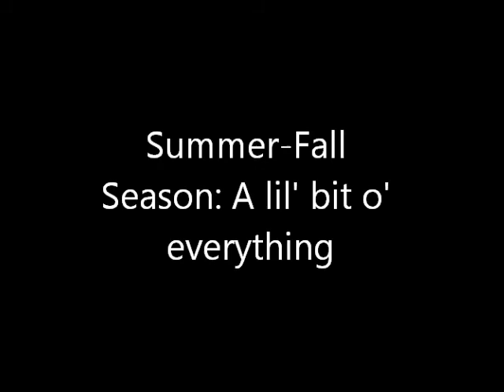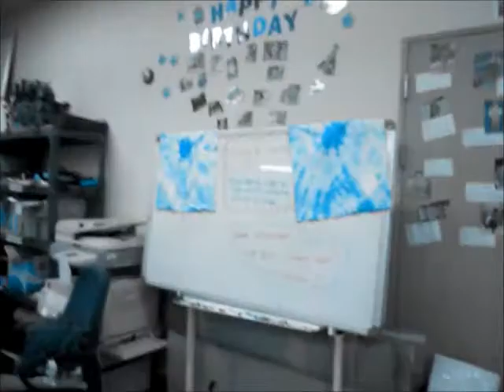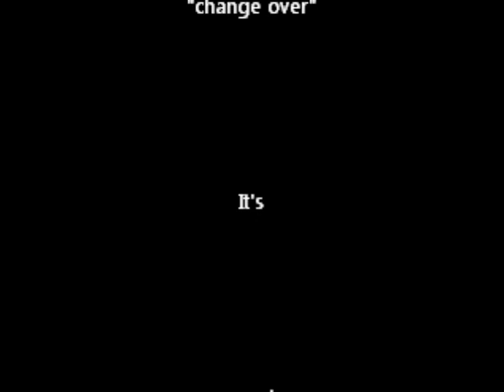An edutainers life pt 7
Change Over